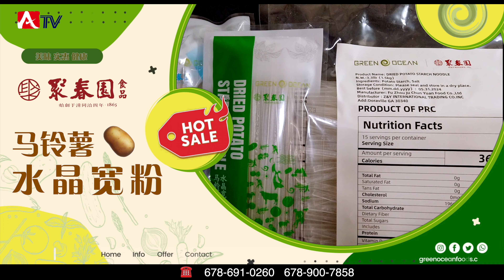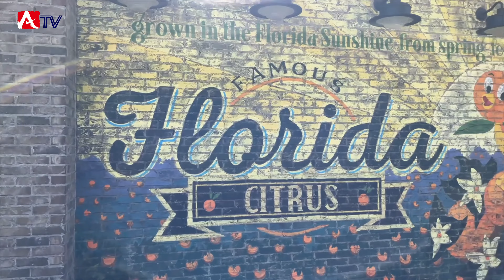奥兰多旅游攻略 orlando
乔治亚州朋友最爱去的度假城市在这里，阳光、沙滩让你放飞心情，迪士尼、环球影城让你忘却自我 对！她就是美国首个年游客量超过7000万旅游目的地—Orlando奥兰多！周末去哪玩？先看《周末去哪玩》